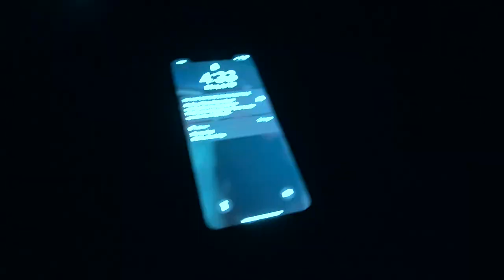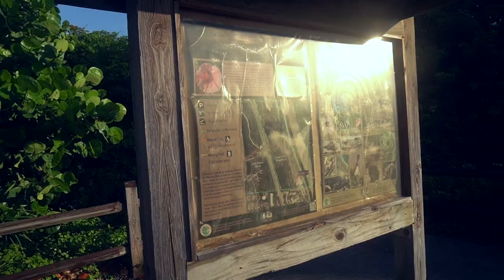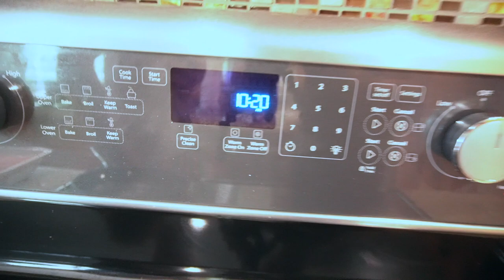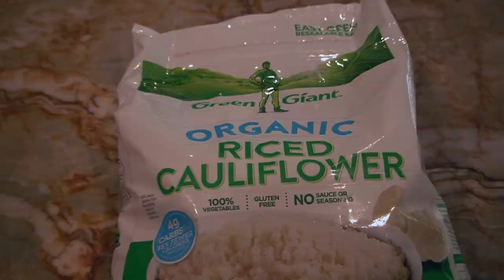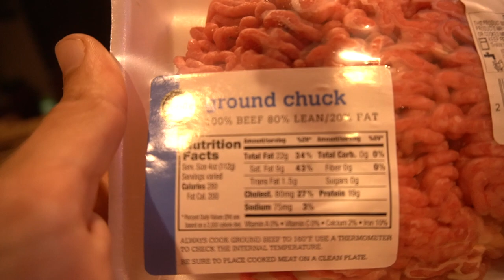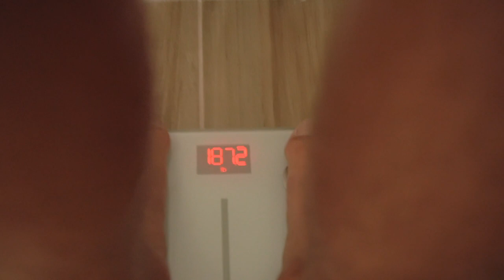DAY IN THE LIFE OF ZAC EFRON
Will Savery and Chris Sancilio try Zac Efron's daily routine!

- Edited By: @samgreener_